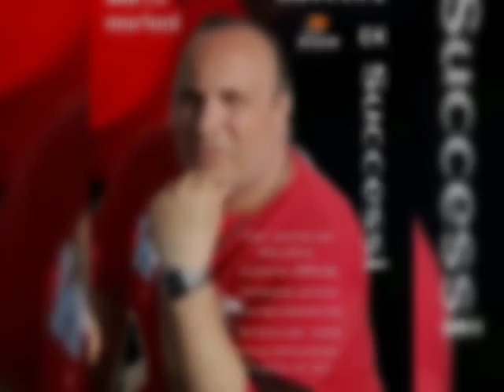Marco mariani (un'estate ancora)